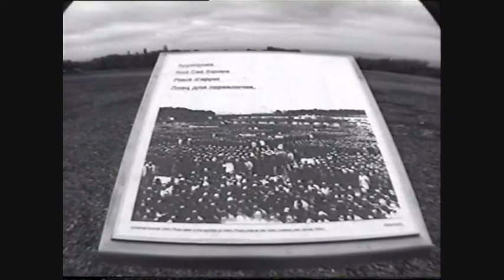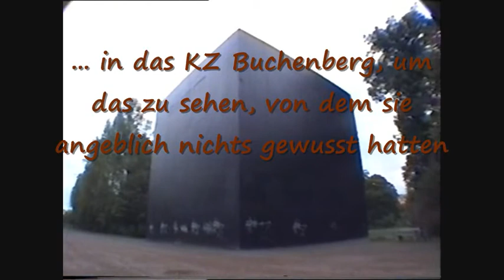Der Schrecken im KZ Buchenwald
Wer aber schützt die Menschen vor den Menschen? Weiterentwickelt hat sich der Mensch seit 1945 nicht, biologisch gesehen. Wir sind von denen umgeben, die damals schon genickt haben. Viele würden wieder nicken. Nicht alle, aber viel zu viele. Wir sind sie und haben Glück, jetzt zu leben.